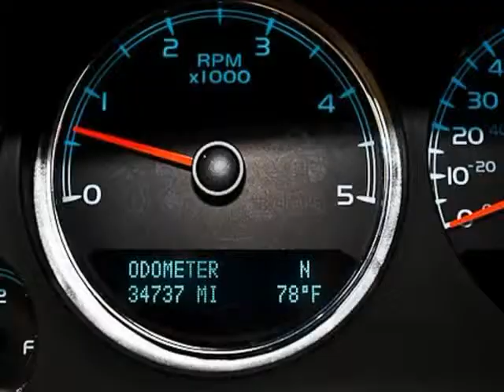2012 GMC Sierra 3500HD 4WD Crew Cab 154" Denali (San Antonio, Texas)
2012 GMC SIERRA 3500 DENALI HD DRW 4WD: SUMMIT WHITE/EBONY

 You are previewing an exceptionally clean GMC TRUCK that will tow and haul all of your loads in style and luxury!. It has a CLEAN CARFAX and is a ONE OWNER vehicle that has less than 35,500 MILES on the odometer!

 This SIERRA 3500 DENALI will move quickly so give us a call today!

 DURAMAX 6.6L HD TURBO DIESEL V8 ENGINE, ALLISON 6-SPEED TRANSMISSION, DRW, BF GOODRICH (LT255/80 R17) TIRES, 17 GMC WHEELS, 4x4, DENALI HD,...